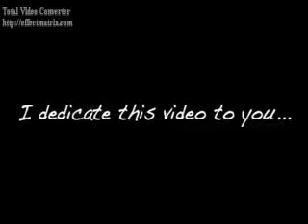Plain White T's - 1234 (hdgreetings)